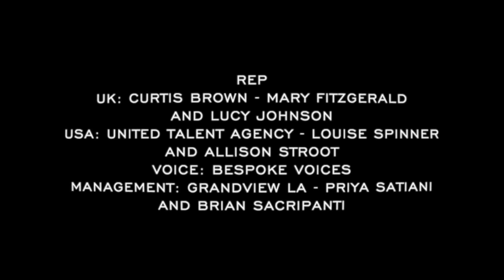Emily Carey - 2019 Demo Reel